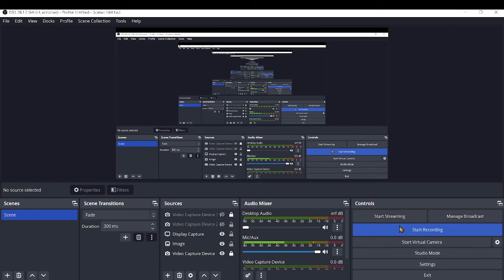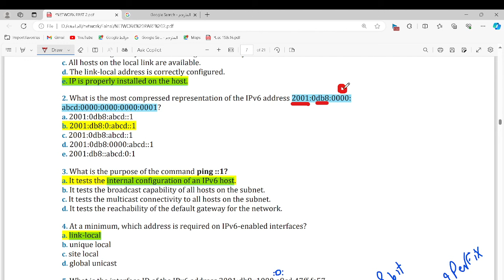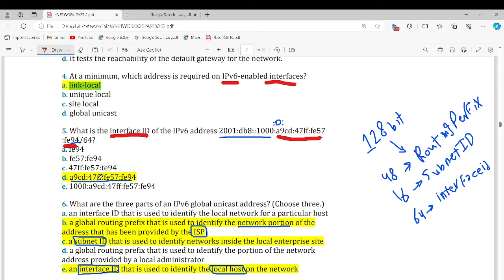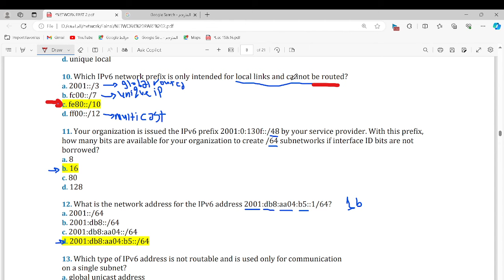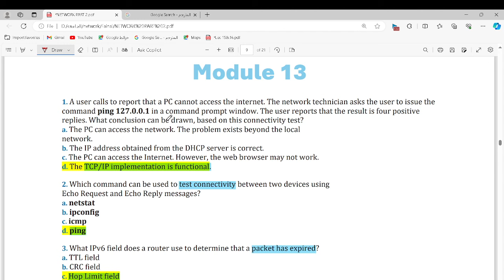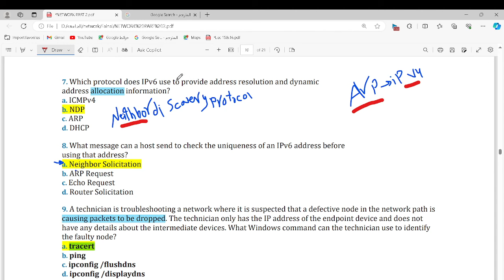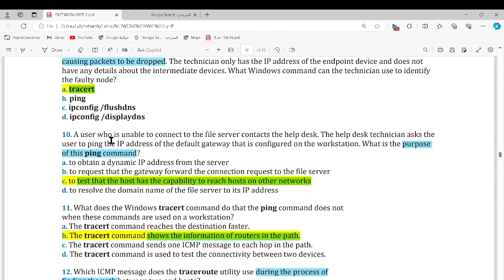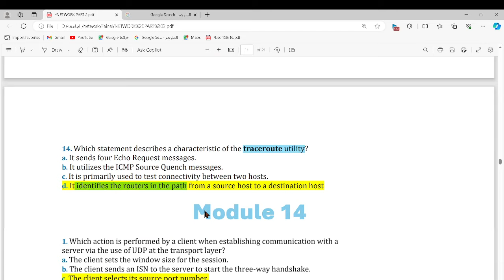Network fundamental lab ( modules 12 , 13 )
✨ أحبائي المتابعين، دعمكم هو سر استمراري!

إذا كنت تستمتع وتستفيد بالمحتوى الذي أقدمه على قناتي ، فأنا أدعوك اليوم للانضمام إلى عضوية القناة .

💡 بانضمامك، تكون شريكًا في دعم القناة ومساعدتي على تقديم محتوى أفضل وأكثر تميزًا

❤️ دعمك الصغير يعني لي الكثير، ويساهم في تطوير القناة بشكل كبير ❤ .

شكرًا لكل من يساهم في دعم القناة ولو بكلمة طيبة! ❤

💖💖عايزين نبقي اكبر تيم هنا  💖💖